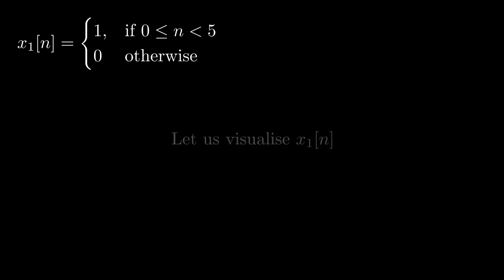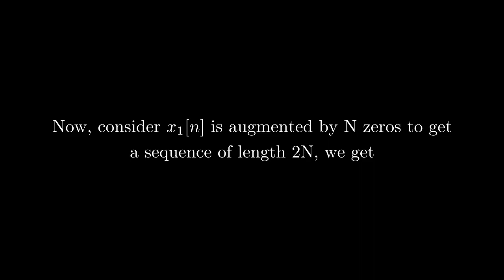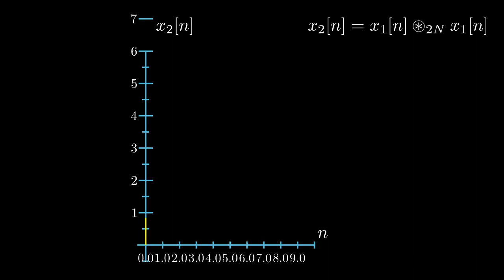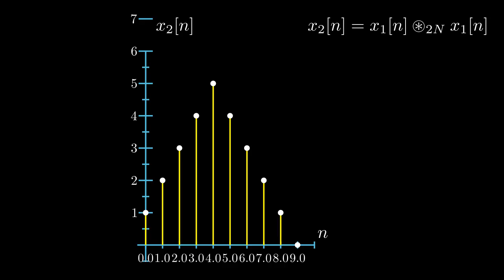Lecture35 embellishment 1